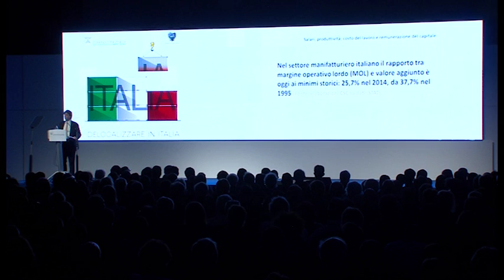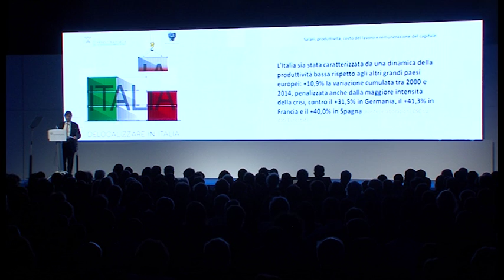Zoppas 05 - Lavoro e Giustizia - Assemblea 2016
Discorso del Presidente Matteo Zoppas all'Assemblea Generale 2016 di Confindustria Venezia